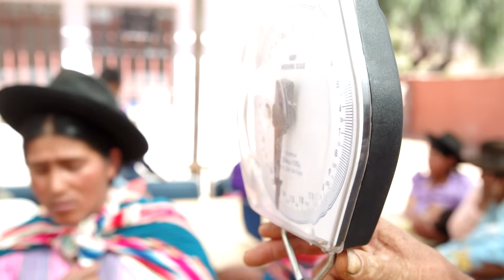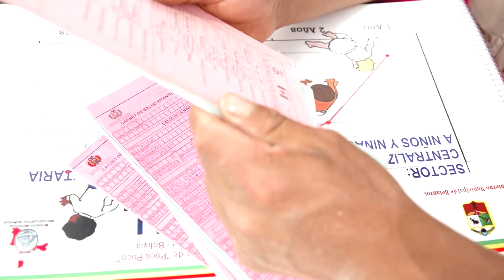Hilfe für Josefinas Kinder: Das Schweizerische Rote Kreuz in Bolivien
Der Film erzählt den harten Alltag einer Bäuerin in einer der ärmsten Hochgebieten Boliviens. Josefina Serrano, 28, lebt mit ihren vier Kindern in Urifaya im Kanton Poco Poco. Der karge Boden im Hochland gibt kaum gesundes Essen her. Deshalb werden die Kinder häufig krank. Mit welcher Hilfe Josefinas Kinder trotzdem gesund aufwachsen können, zeigt dieser Kurzfilm.

Produktion: Schweizerisches Rotes Kreuz 2015